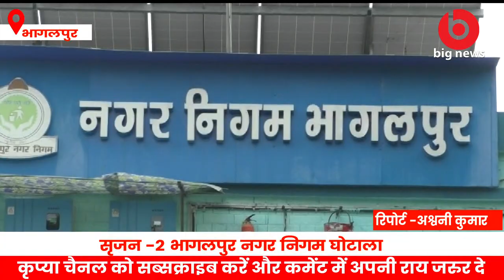भागलपुर नगरनिगम का पैसा मेयर सीमा साह और उनका पति टुनटुन साह के स्टाफ के खाते में हुआ ट्रांसफर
Topic Covered in this video :-Bhagalpur Municipal Corporation money transferred to the account of staff of Mayor Seema Sah and her husband Tuntun Sah.
The employees working at the petrol pump, private guards, his daughter, his brother and many private employees are being paid by the municipal administration to their accounts by the Bhagalpur Municipal Corporation administration, husband of Mayor Seema Shah and Zilla Parishad President Tuntun Sah. The matter is slowly gaining momentum. More than 1 dozen councilors and councilor representatives of the Municipal Corporation surrounded the Municipal Commissioner demanding a fair investigation from Municipal Commissioner Prafulla Chandra Yadav and taking action against the guilty officials and public representatives.